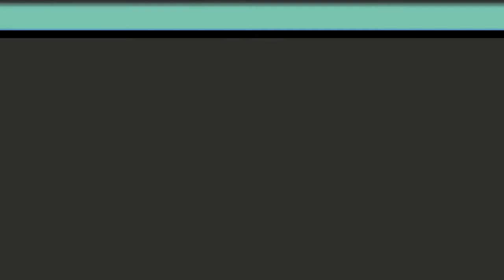KESURUPAN MASSAL...!!!!!!! JARANAN DUL GHENI SUKOSARI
Jaranan Dul Gheni Sukosari digelar dalam rangka Isra' Mi'raj Nabi Muhammad SAW demi menghibur masyarakat sekitar Kec. Sukowono.
Dalam acara ini banyak yang kesurupan dan penontonpun ikut kesurupan.